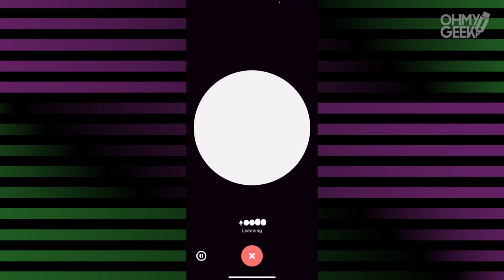ChatGPT listening and talking back of what you say (Official Demo)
This is an official video demonstration of OpenAI explaining how ChatGPT can listen to your request and talk you back, like a voice assistant with natural conversation.